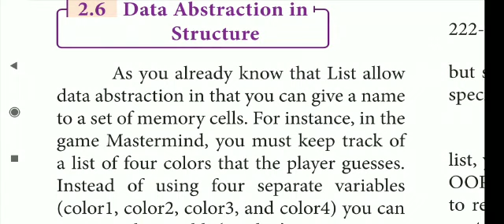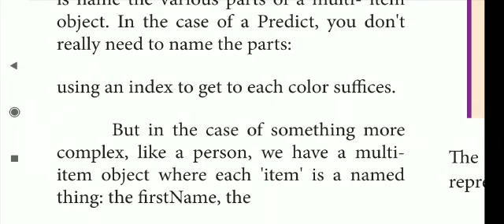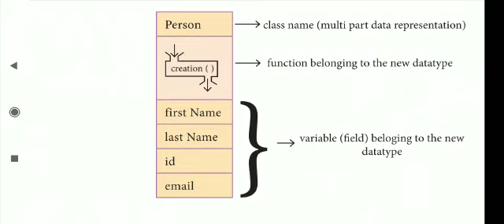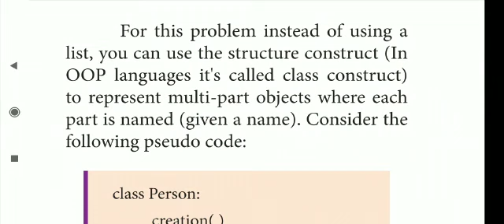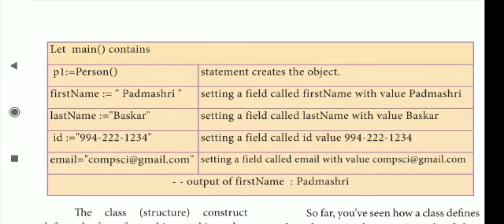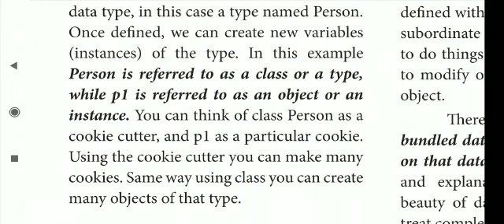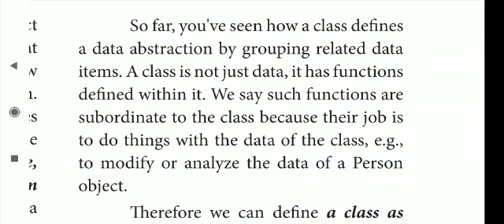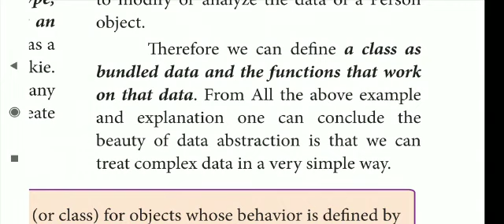12-Computer Science ||ch-2(Data Abstraction in structure), part-5